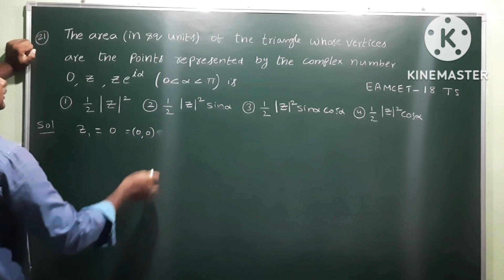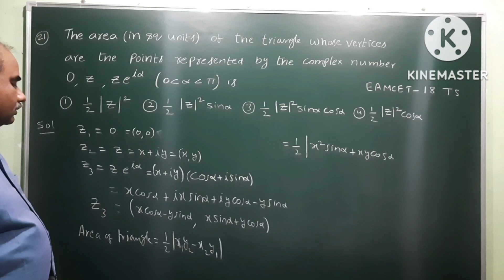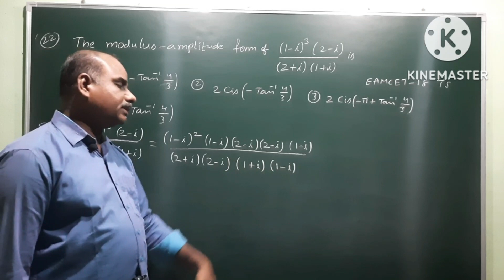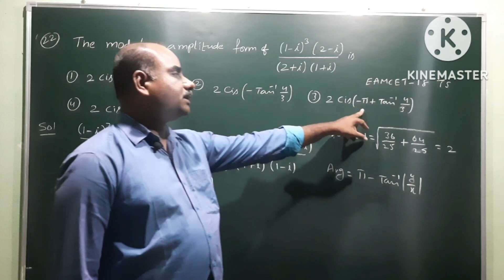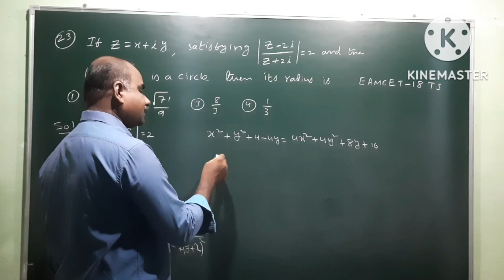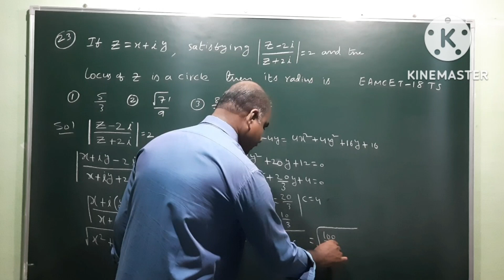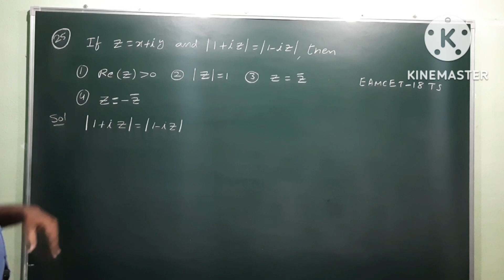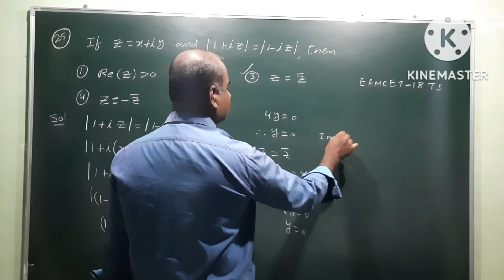Complex Numbers | EAMCET previous problems | Set-11 | Problems: 111-115@EAG